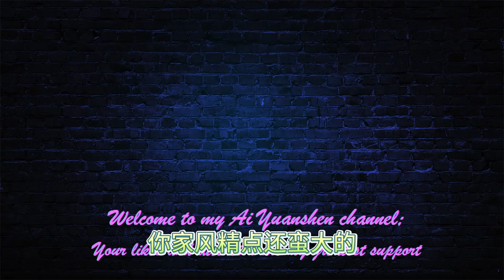【原神】成就全收集Ⅰ！【1.0~4.4共1185个】26p-36p/Collect all achievements Ⅰ! [1.0~4.4, 1185 in total] 26p-36p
大家好，我是爱原神，欢迎来到我的频道，今天我们要为大家带来最新的成就攻略:蒙德无相之风(26~29)：千风散尽还复来，「…不代表最终品质」，「这风晶蝶还蛮大的」，「你家风晶蝶还蛮大的」|||，包含天地万象隐藏成就，每日任务，世界boss及其它，世界boss，蒙德急冻树(34~36)：眩晕，「什么嘛，还不如冰雾花」，「急冻树、青空、南风」蒙德无相之雷(30~33)：「…还有蜥蜴和斯波克」/力场侵蚀/棱镜计划/「…微笑就可以等成就
Hello everyone, I am Ai Yuanshen, welcome to my channel, today we will bring you the latest achievement guide: Mondstadt’s Formless Wind (26~29): Thousands of winds have dispersed and come back, "... It does not represent the final quality." "This Wind Crystal Butterfly is quite big." "Your Wind Crystal Butterfly is quite big." |||, including hidden achievements of all things in the world, daily tasks, world bosses and others, world bosses, Mondstadt's Frozen Tree (34~36): dizzy, "What, it's not as good as the Ice Mist Flower", "Frozen Tree, Blue Sky, South Wind" Mondstadt's Formless Thunder (30~33): "...and... Lizard and Spock"/Force Field Erosion/Prism Project/"...Just smile and you can wait for the achievement